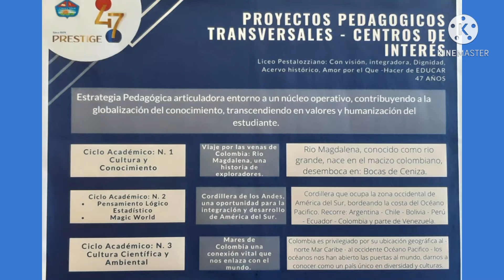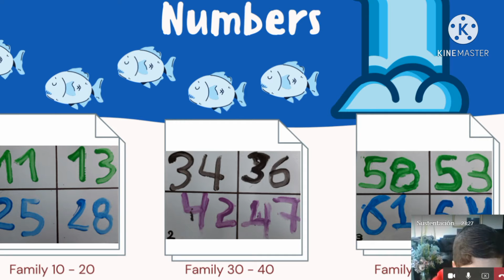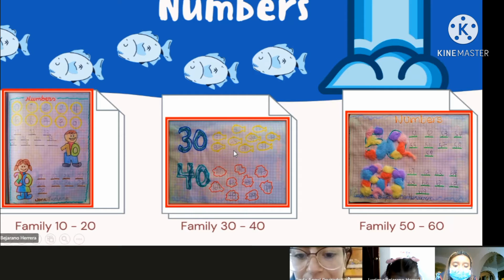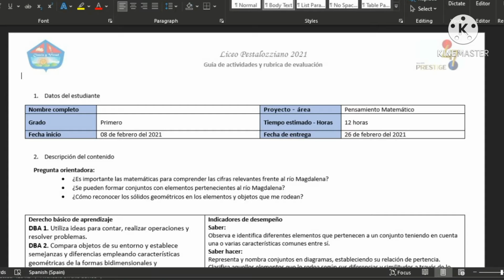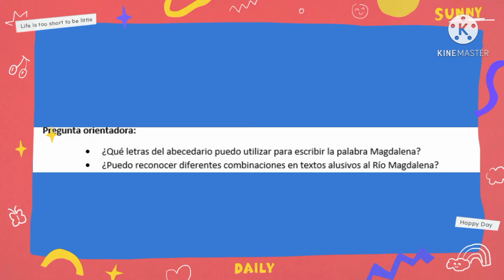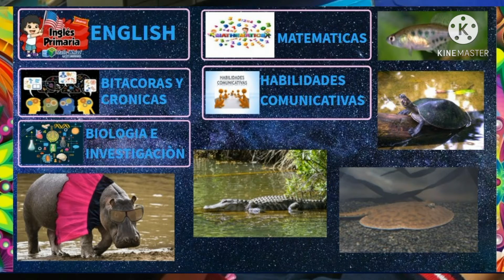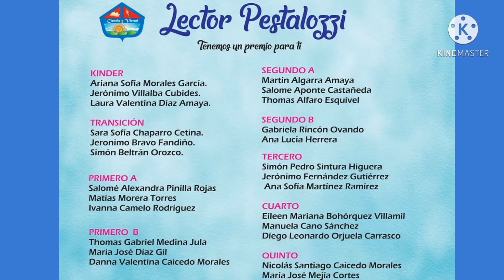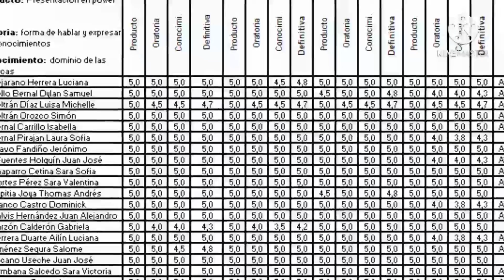Evaluación por producto o evidencia de aprendizaje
La manera en que evaluamos a nuestros estudiantes en el Liceo Pestalozziano de Facatativá, es por medio de evaluación por producto o evidencia de aprendizaje.
Esta consiste en plantear desde el diagnostico al inicio del año escolar un producto o evidencia como: “Prueba determinante en un proceso”, es decir corresponde al resultado de un proceso constante de principio a fin del ciclo y en sumatoria del año escolar.

Es una prueba que demuestra la existencia de un aprendizaje y el desarrollo de sus competencias y habilidades que además es observable y verificable.